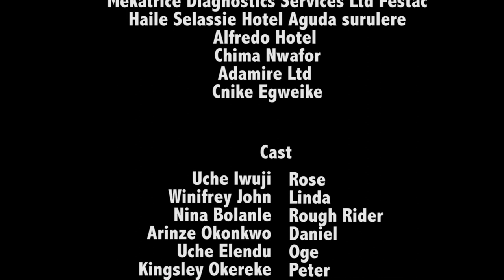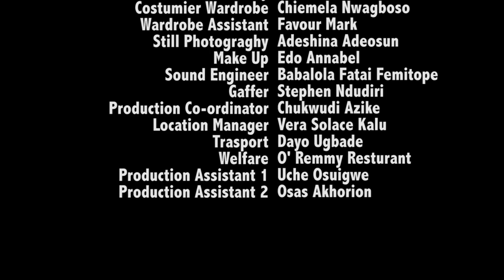Gym Master Season 1 Epi 11